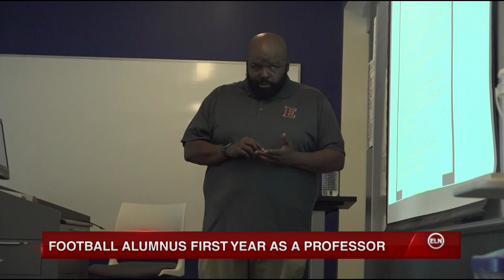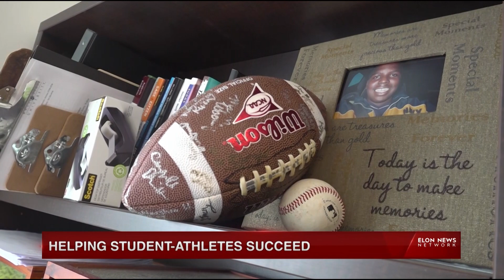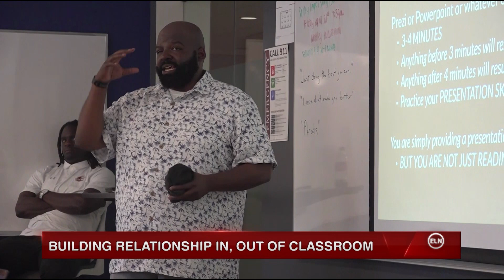ELN: Elon Football Player Returns to Campus As Sport Management Professor